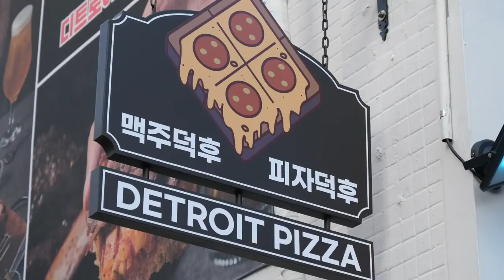Crispy beef rib square pizza - korean street food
- Pricing Location Information -

Detroit Pepperoni Square Pizza : KRW 19,000 (USD 16.0)
Chicago Pentakill Cheese Square Pizza : KRW 18,000 (USD 15.2)
Texas Sous Vide Beef: KRW 55,000 (USD 46.3)